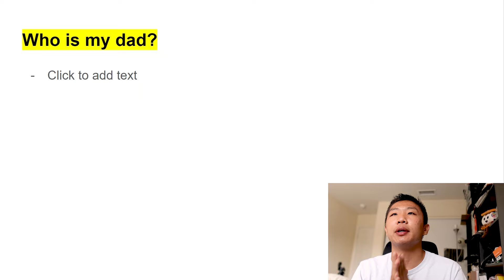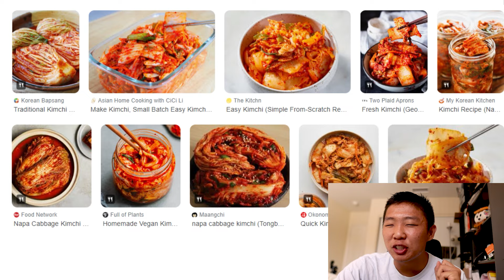5 Lessons My Korean Dad Taught Me About Life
My dad has taught me a lot about life and as I get older, I see and appreciate the things he does more. He's sacrificed a lot for me moving from Korea to be an immigrant in America and grown me into the man I am today. I wanted to share some of the things I've learned from him, so here's a presentation on 5 Lessons My Korean Dad Taught Me About Life.

This is for my dad and for all other fathers and father figures who have given up their lives to raise a kid.

If you made it this far comment, saranghae abba

AI Generated this description: In this heartwarming video, I share 5 valuable life lessons my Korean dad taught me. Celebrate Father's Day with me as I reflect on the wisdom of my immigrant father.